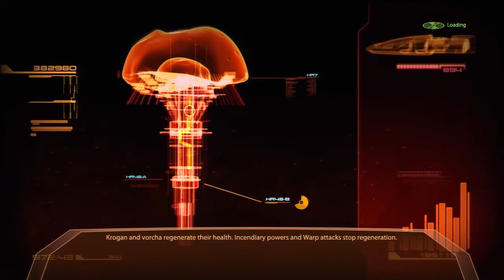Mass Effect 2 Let's Play Part 9 Finally back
Finally back to mass effect 2 :)